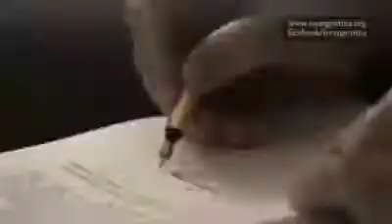Juan Pablo II, Grande!